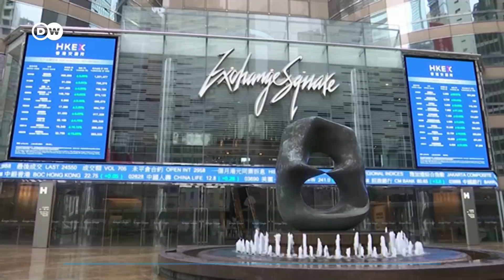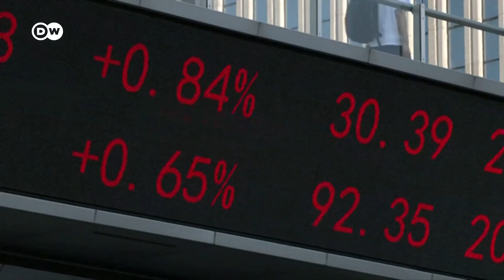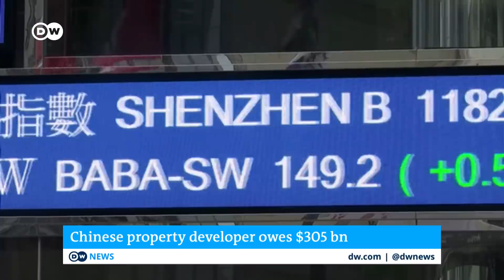Evergrande seeks to reassure investors | DW Business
China's Evergrande has bought itself a lifeline by agreeing to make a $36 million dollar interest payment due to domestic lenders on Thursday. That was enough to calm global markets that have been rocked this week by the Chinese property giant's debt crunch. And more importantly, it buys Evergrande some time to find a way out of a full-on collapse that could wreak havoc on the Chinese economy.